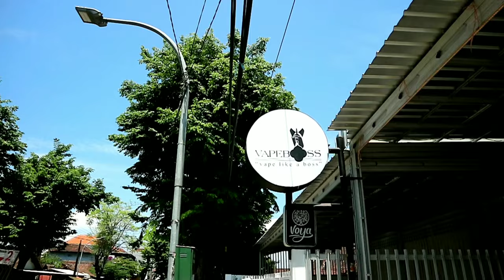Loh kok ngamuk - Sketsa Komedi KampungRB feat Vapeboss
sketsa komedi kali ini masih feat Vapeboss Pasuruan yak.
smoga menikmati video dari kita .